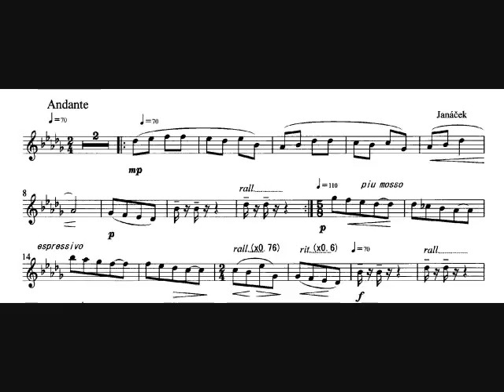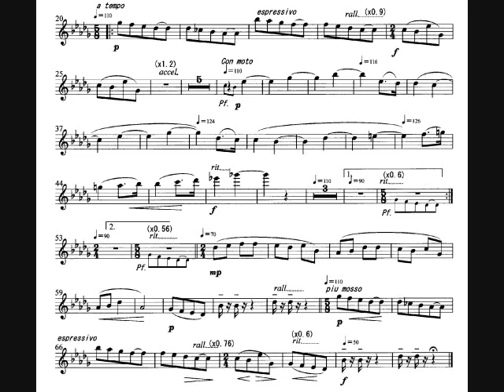MWOFL A Blown Away Leaf Janáček 散りゆく伴奏 ヤナーチェク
MWOFL_A Blown Away Leaf_Janacek_散りゆく木の葉 伴奏_ヤナーチェク

This music sound is made by PC software so that you can play by flute (or Violin/Oboe/Other instrument) accompanied with it. Also, separately from this MWOFL, a performance by flute is uploaded as a sample.

ここで流れる音楽はパソコン用ソフトで作ったもので伴奏用音楽です。この伴奏音源に適したフルート用楽譜を、この曲を紹介しているブログ に画像として出していますので、ご自由にダウンロードしてお使いください。また、この伴奏音楽とは別に、私自身が、この伴奏音楽を再生しながらフルートを吹いたサンプル演奏を録音した音楽を投稿しています